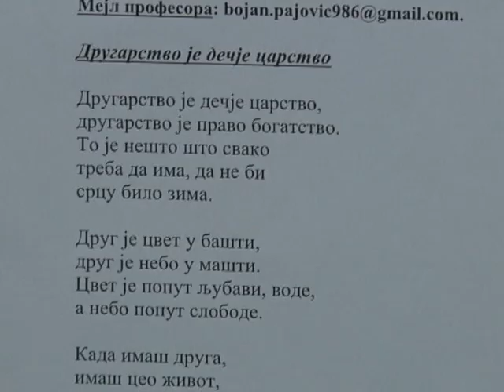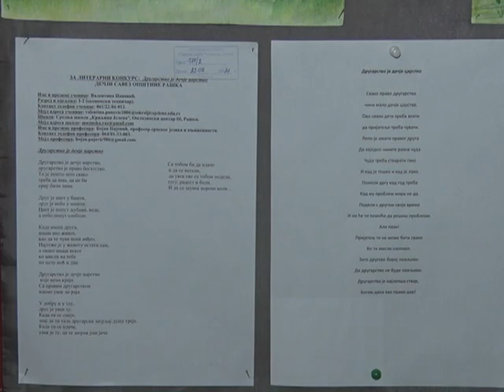Likovni i literalni konkurs na temu drugarstva